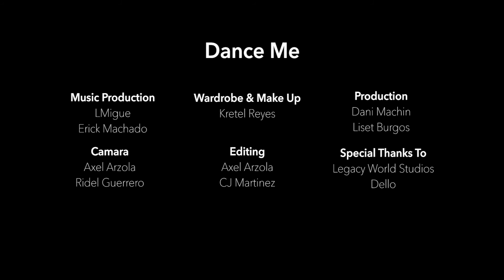Dance Me - Inriana - Produced by LMigue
Inriana and LMigue work together on the single Dance Me.